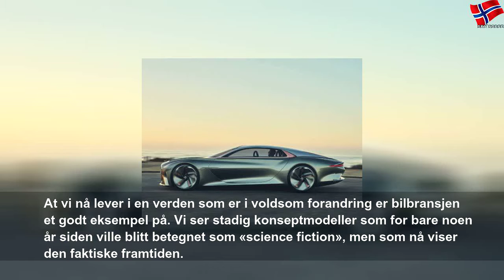En eksepsjonell Bentley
fredag 23. august 2019
En eksepsjonell Bentley | Yellow State